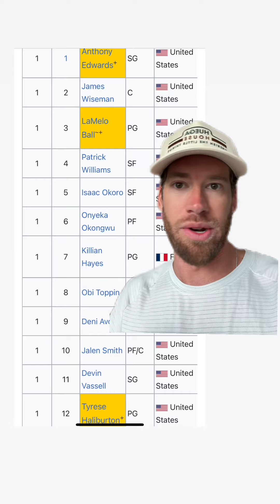2020 the wildest NBA DRAFT EVER?! Anthony Edwards, Lamelo, Halliburton, Tyrese Maxey but NO COMBINE